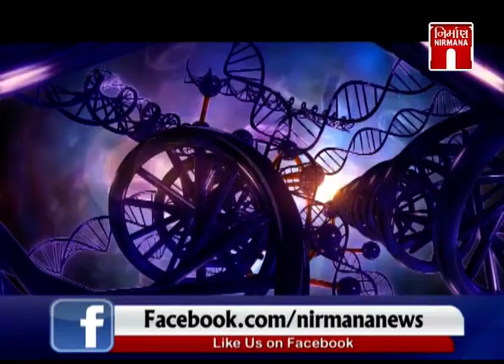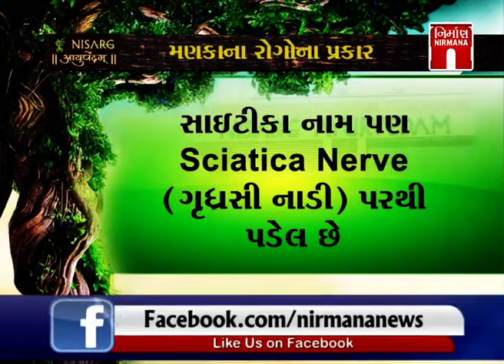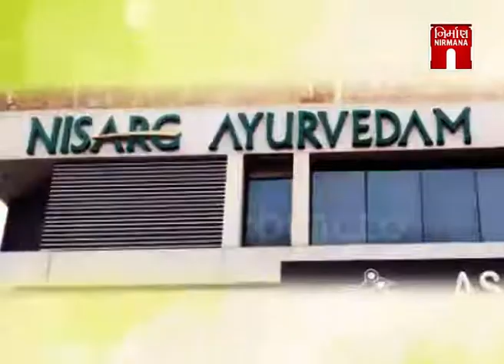Nisarg Ayurvedic Clinic In Ahmedabad - મણકાના રોગોના પ્રકાર (13-Dec-2018) | Nirmana News | GTPL